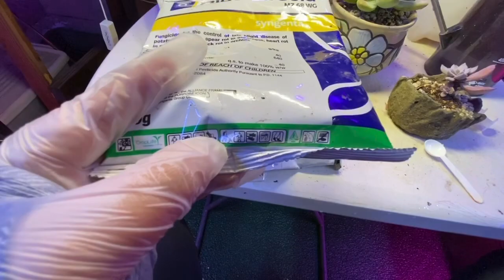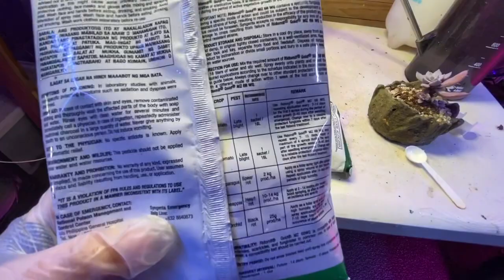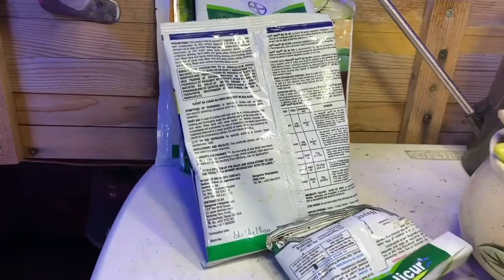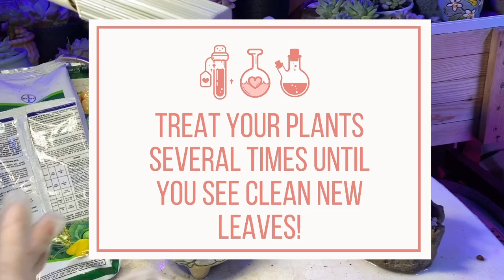Let’s talk about FUNGICIDES AND HOW TO PROPERLY USE THEM! Part 2